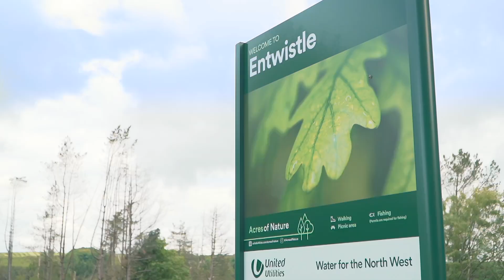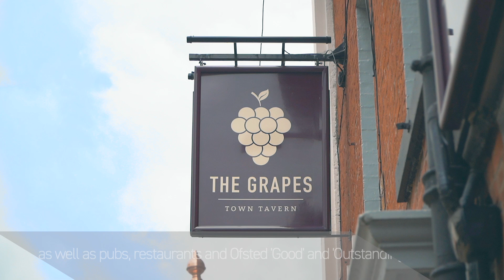Bernets Nook, Feniscowles by Barratt Homes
Bernets Nook is the ideal place for you to call home. The village has a great range of shops and places to eat, there's a good choice of schools and you're just over a 10-minutes drive to the centre of Blackburn. Commute with ease, with the motorway taking you to Blackburn, Darwen, Chorley, Bolton and M65 just a short distance away and regular buses taking you to the surrounding towns. Our development of three, four and five bedroom homes at Bernets Nook is elevated to give you stunning views of the surrounding countryside and beautifully situated on the outskirts of Feniscowles Village.